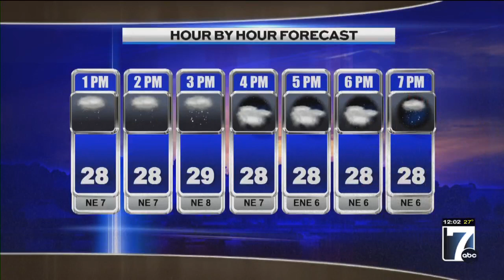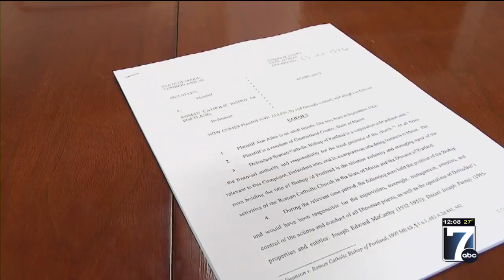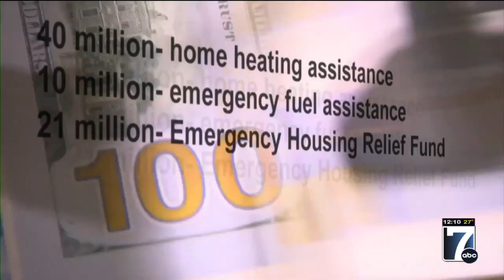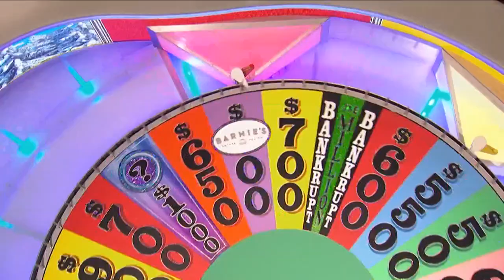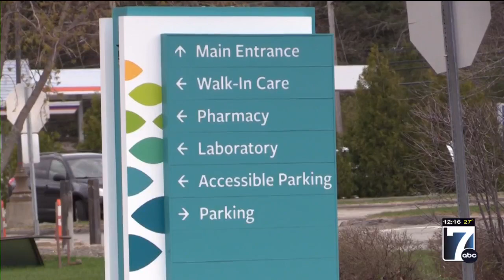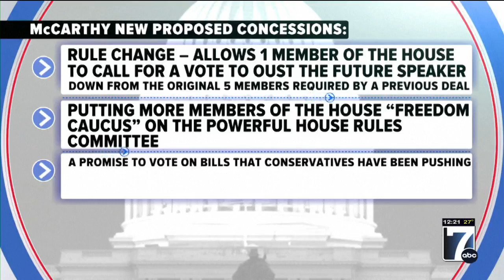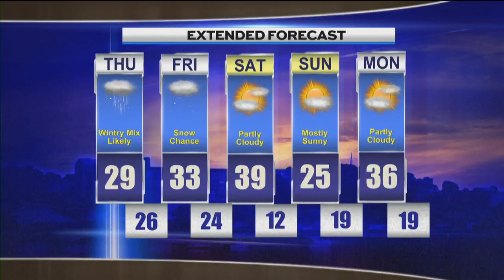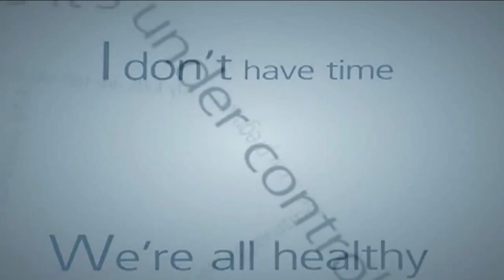WVII 12pm News Thursday